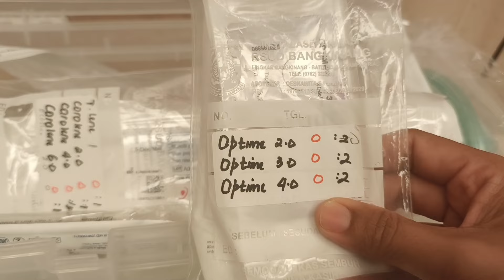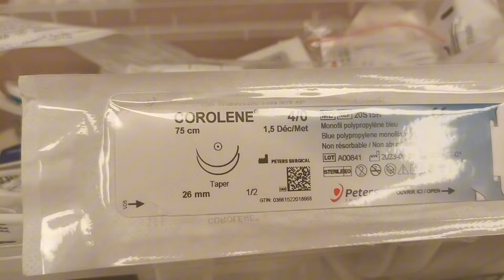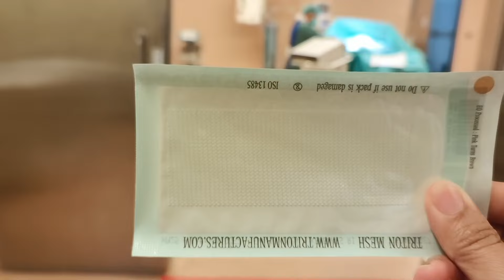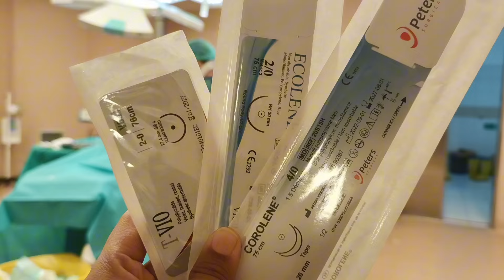Day in the life Operating Room of surgical nurse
kegiatan kami tim bedah hari ini dengan 6 orang pasien dari bagian spesialis bedah umum